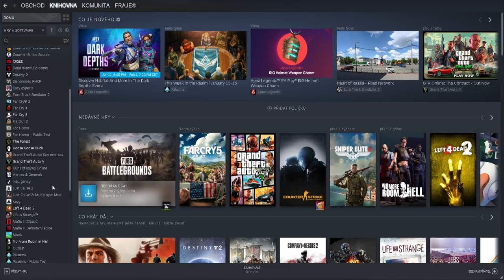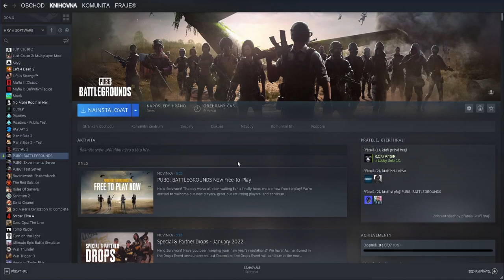❗️POZOR❗️ PUBG je oficiálně ZDARMA!😲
⬇️PŘEČTI SI POPISEK⬇️
ODKAZ NA HRU:
✅SOCIÁLNÍ SÍTĚ✅
📅ROZVRH📅
Videa vycházejí každé PONDĚLÍ, ČTVRTEK a SOBOTA!
🆒PODPOŘTE TAKÉ🆒
©Fraje®2022